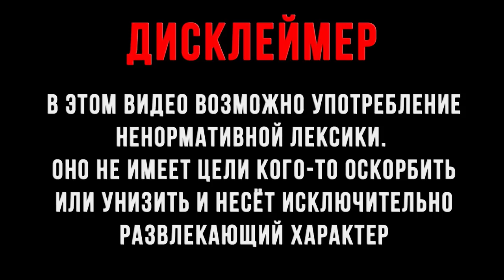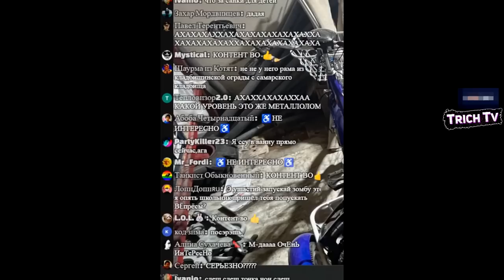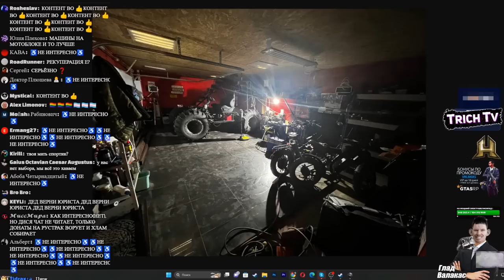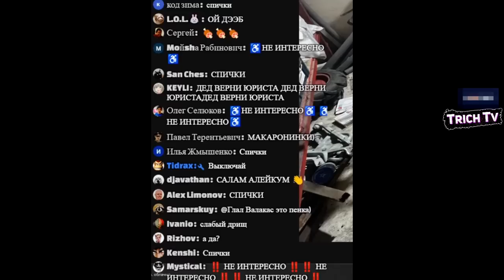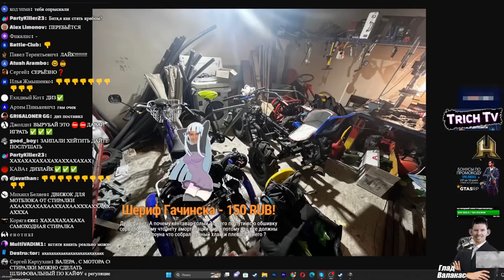Подписчики не оценили технику Валакаса